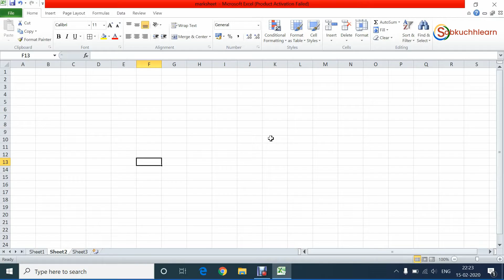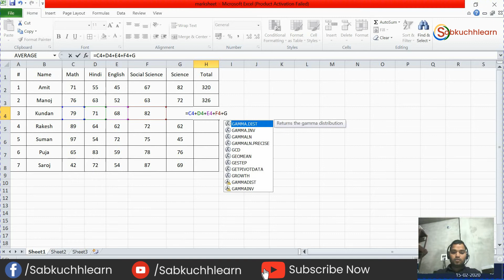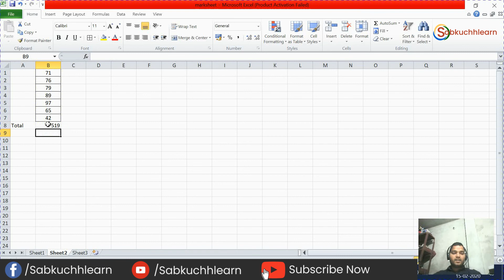👉 How to Calculate Sum Formula in Excel in Hindi by Sabkuchhlearn | MS Excel Sum Formula 👈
Now, I am going to share the Sum formula in Excel for those students who are starting learning MS Excel. Sum formula is a basic function that is helpful to add multiples number by horizontal or vertical. According to me, you should know about the sum formula in excel because it can very helpful for your office use and another task. I create a sum formula video on the mark sheet base you can apply for all activities where you are using MS excel.

Here You can Find the multiples Video related to Excel tutorials such as find percentage, multiplication, Division, vlookup, hlookup and other Excel function and formula, you should subscribe to my YouTube Channel and like and share this video in your social group.

• how to sum in excel
• sum formula in excel
• how to sum in excel sheet
• excel sum formula in hindi
• sum formula in excel in hindi
• how to calculate sum in excel
• how to sum in excel in hindi
• sum formula in excel Tutorial